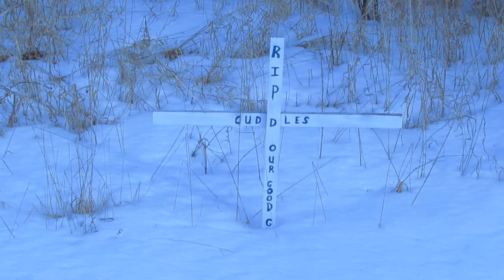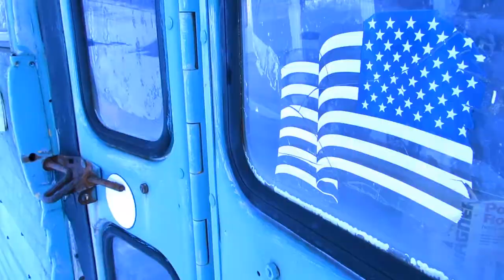DRIFT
Just an extra treat. I hope you like! :)

CHECK OUT:
My second YouTube channel for my short films: